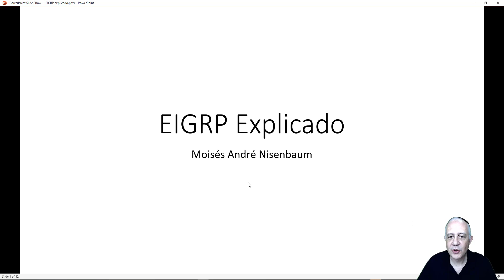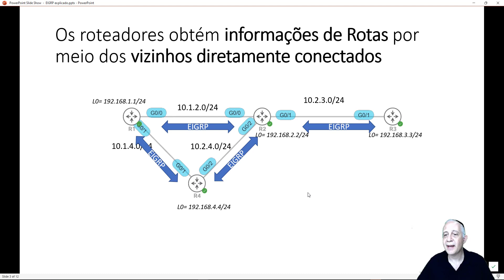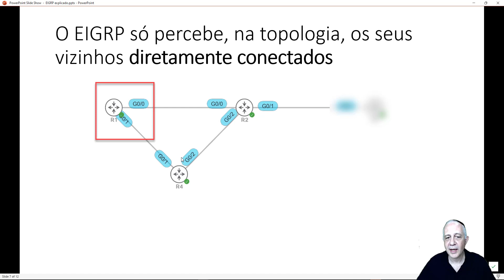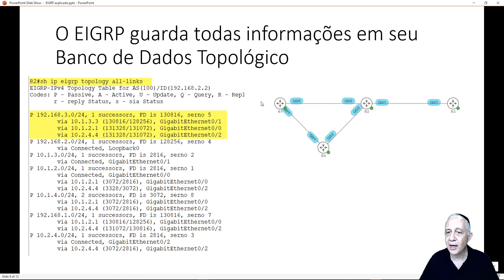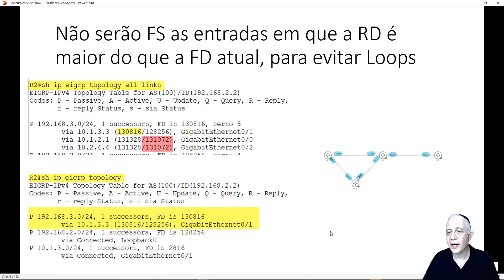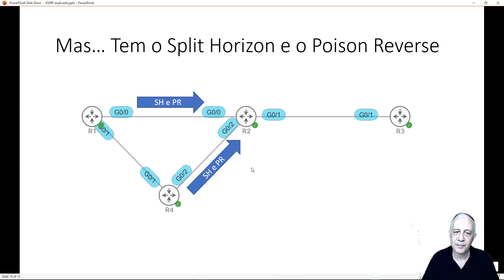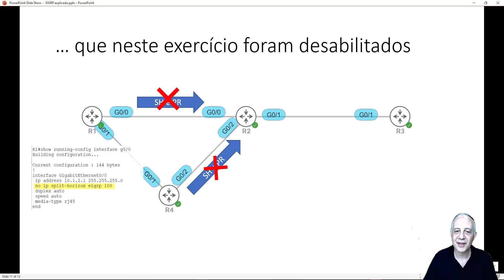EIGRP Explicado - Por que Feasible Condition?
Uma breve explicação do funcionamento do EIGRP.
Em especial os mecanismos para evitar loops.
O conceito é simples, mas muitos têm dúvidas.
O objetivo aqui é desmistificar o assunto.